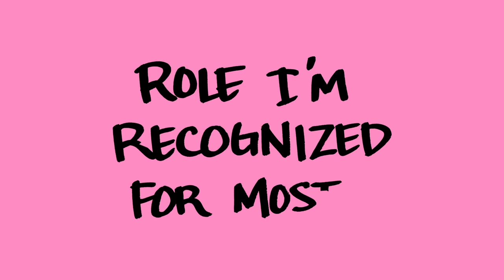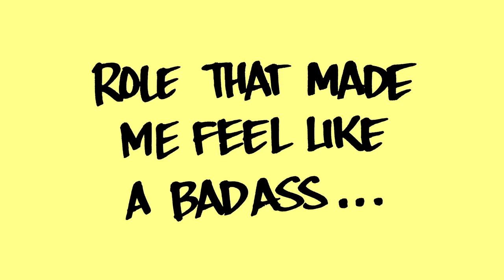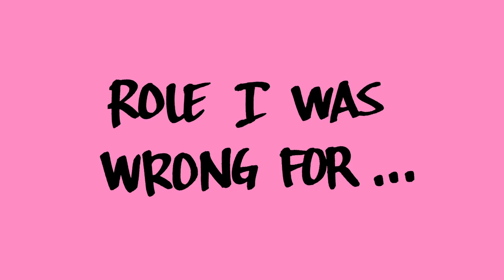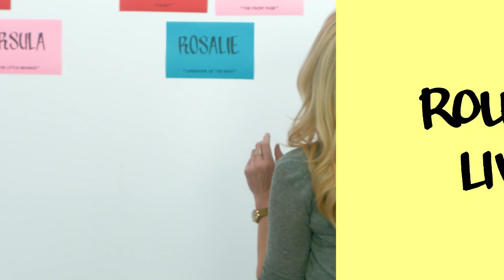Role Call: Sherie Rene Scott of THE FRONT PAGE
THE FRONT PAGE's Sherie Rene Scott recalls her roles in AIDA, RENT, DIRTY ROTTEN SCOUNDRELS, THE LAST FIVE YEARS and more.